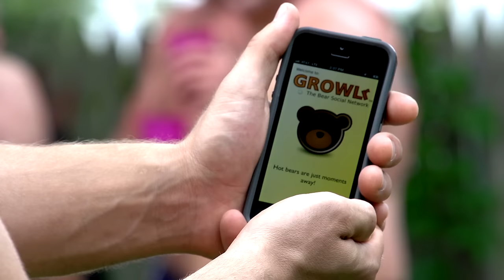Tom Goss - Bears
Bears are amazing, fun and sexy.  We should celebrate that often...

Bears
Written by Tom Goss
Produced by Rich Morel
Video directed by Aram Vartian and Michael Patrick Key

Inflatable Pool
Pink Canopy
Red Suspenders
Lumberjack Shirt
Fireman's Outfit
Tom's Microphone
Classic White V Neck
Water Balloons
Water Blast Guns
Giant Beach Balls

Huge thanks to everyone involved in the video making process, especially Hide Okuno and Phil Reese, two of the best production assistants in the world.  They did all the little stuff that made the shooting of the video run so smoothly.

Thanks to all the awesome bears (and bear lovers) that appeared on screen.  It was a pleasure working with such a great group of handsome men.

Thanks to DC Bear Crue (Charger Stone and Scott Gunn) who made the final scene possible and who have worked tirelessly to make the bear community in DC the best in the country! : )

Final thanks to everyone who came to the final party scene on a school night.  We couldn't have made this without you!

Lyrics:
Some people think they've got it right.
They tell me just what I will like.
A tight waist, smooth face, daily exfoliates,
but they don't know me.

Bears got the best of me.
Bears are my fantasy.
Bears, they know what I like we do it all night all right.
Bears, I don't discriminate.
I'll take a cub, a chub to circumnavigate.
Steal my heart and let it percolate, all night all right.

I won't explain why it's what I like,
and no you can't take me out tonight.
It takes some heft to rock this bed
and you aint got none.

What I'm searching for is deeper.
Trim away the fun and see it all.
And see love.

I lay my head down late at night.
Those burly arms surround me tight.
My lumberjack is where it's at,
now go and get yours.

Tom Goss Bears tells a different kind of gay love story. This gay singer songwriter has a passion and affinity for bears, chubs, cubs and daddy. Come on adventure with Tom Goss, the DC Bear Crue and all the bears, chubs and cubs you can handle! Don’t forget to grab a swimsuit for the slip and slide and your funnest top for the final party scene at the gay club!